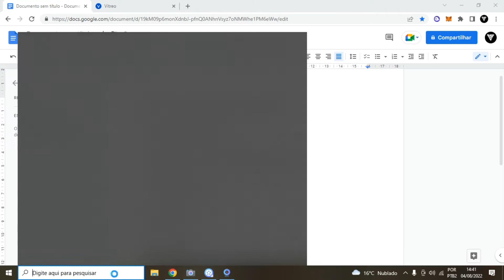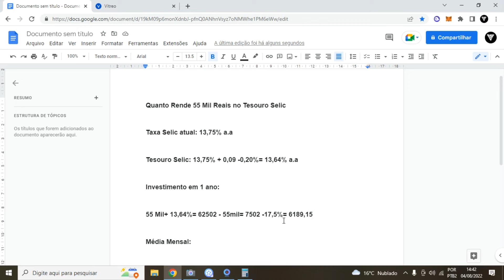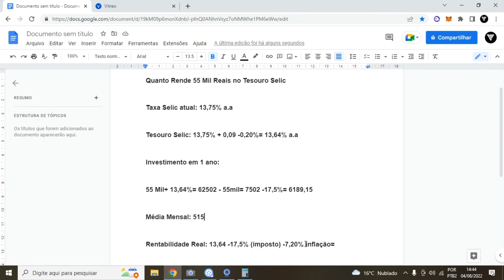Quanto Rende 55 Mil Reais no Tesouro Selic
LUCAS

Veja Quanto Rende 55 Mil Reais no Tesouro Selic. Nesse vídeo falamos sobre o título do tesouro direto que é o tesouro selic.
O tesouro selic é um dos títulos do tesouro direto onde o tesouro selic possui sua rentabilidade pareada com a taxa selic, isso quer dizer que se a taxa selic subir o rendimento no tesouro selic aumenta, se a taxa selic cair o rendimento no tesouro selic cai.
No vídeo ensinamos sobre Quanto Rende 55 Mil Reais no Tesouro Selic por ano e também Quanto Rende 55 Mil Reais no Tesouro Selic por mês além de mostrar Quanto Rende 55 Mil Reais no Tesouro Selic rentabilidade real no tesouro selic.